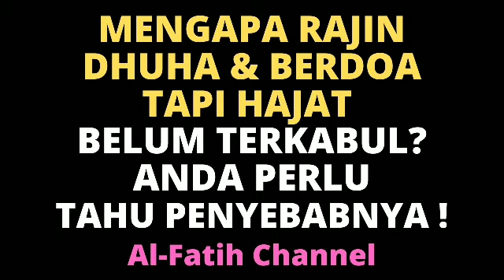ANDA SUDAH RAJIN BERDOA DAN SHOLAT DHUHA TETAPI DOA HAJAT BELUM TERKABUL? TERNYATA INI PENYEBABNYA!